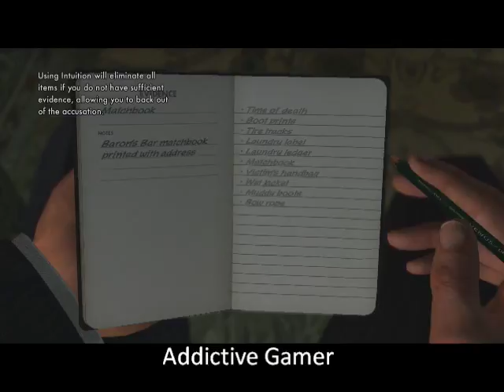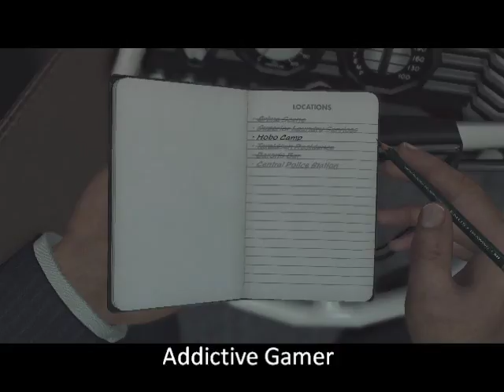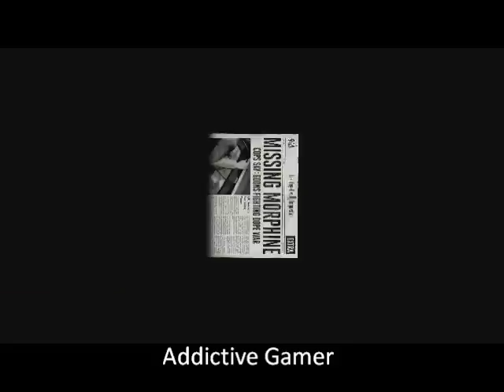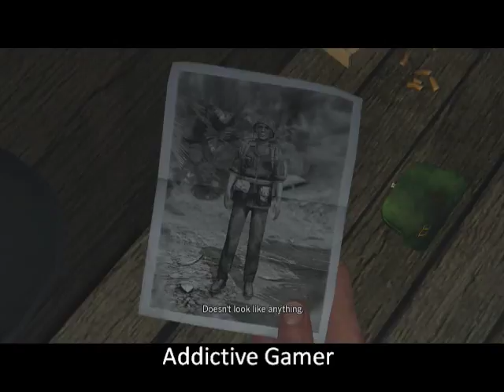L.A. Noire (Homicide Desk) The White Shoe Slaying